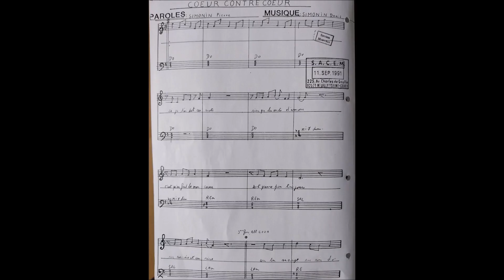Coeur contre coeur 2023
Chanson de Pierre et Denis Simonin
Chant Denis Simonin
MARS 2023